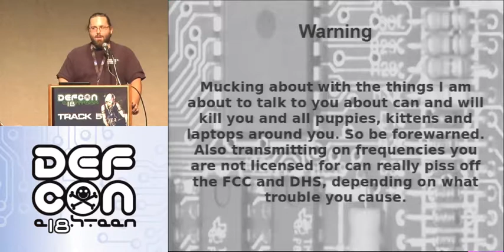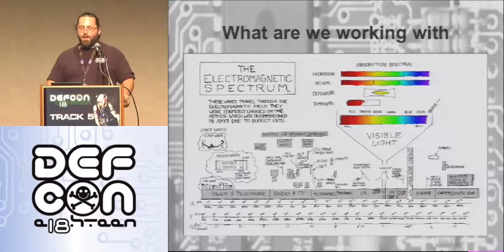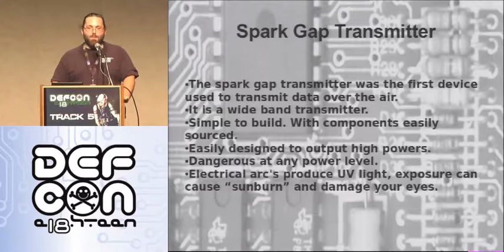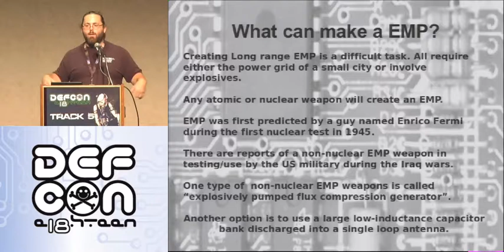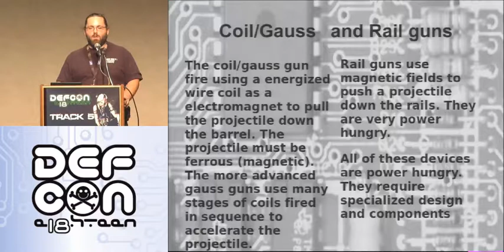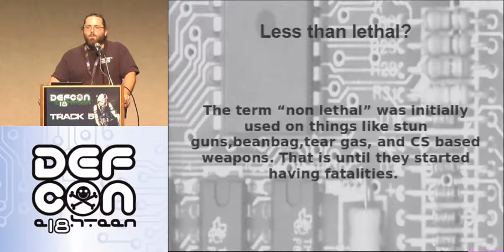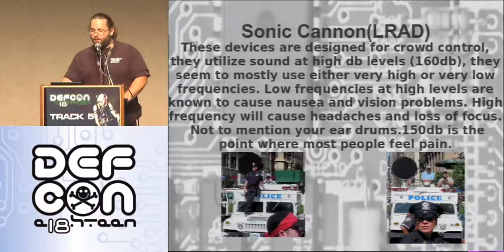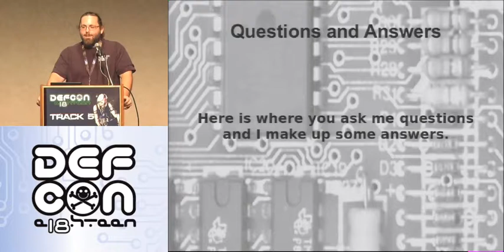DEF CON 18 - Mage2 - Electronic Weaponry or How to Rule the World While Shopping at Radio Shack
Mage2 - Electronic Weaponry or How to Rule the World While Shopping at Radio Shack
These days, all hackers have jobs and make some type of money. No matter if you are an independent researcher/ consultant/ 1337 hacker/ or entrepreneur, sometimes you have to deal with the corporate crap, one way or another. Now, how about those who really have to deal with it on a daily-basis in the corporate world? Well, this is an updated version of my DEF CON15 talk, shorter in time, yet, heavier on rants. Years go by, and most companies still don't understand their employees, and or keep the old style management. On the flip side, the new generation of hackers are getting into good companies, making good money, and some think they reached the peak of their career.
What's up?
We like to blame the companies and bosses, but, how about our own faults and mistakes? You might be part of the problem, not the solution. And those stupid rules you have to follow, might exist because of your actions.

It's easy and common to say your boss is a douchebag, but what happens when YOU become the boss and have to manage the newer (and old) generation? Is it that easy? In addition to just covering the corporate bullshit, I am gonna touch on how some of the cultural differences around the world and try to help the hacker community or the companies to better understand each other.

Luiz "effffn" Eduardo is a security consultant, researcher and hacker who's been around the corporate world around the globe for almost 20 years.

He's somewhat known in the hacker community for helping with the wireless networks at your favorite security cons and is the founder and one of the organizers of the YSTS security conference in Brazil.

Throughout his career Luiz has worked with possibly all types of networking technologies on the enterprise and service provider sectors, as well the security around these technologies and also has been a speaker at security events around the globe including: DefCon, ShmooCon, LayerOne, Toorcon, H2HC, HitB Malaysia and others. You can follow Luiz on Twitter as well.